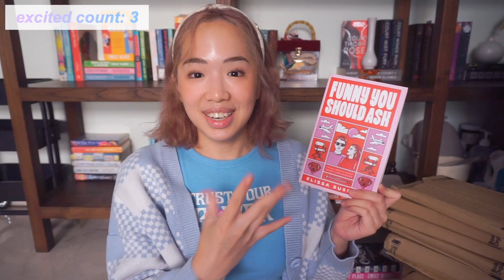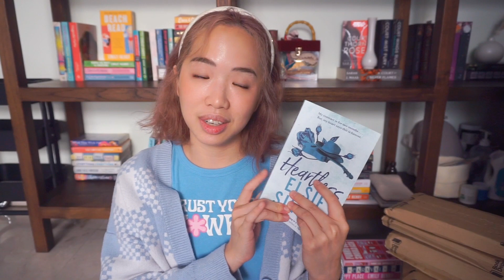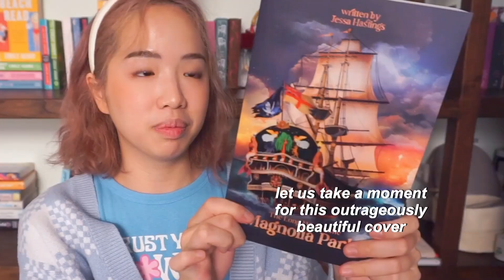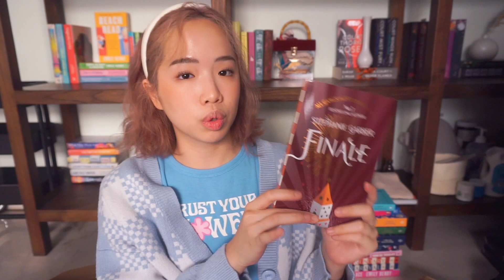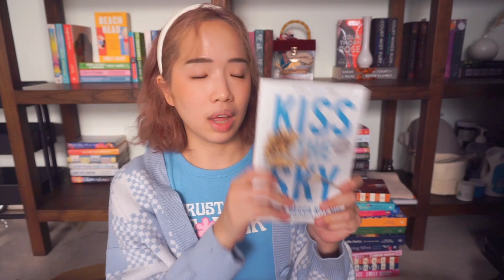my *BIGGEST* book haul yet (+ unboxing)! 📚🎁 20+ romance & fantasy books 🥰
will not be buying books for a while now 😬

timelines:
00:00 introduction
00:43 books bought offline
04:55 books bought online
12:12 ending